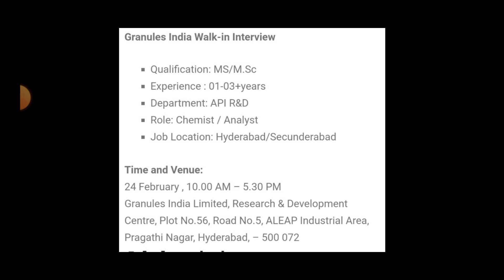NEW PHARMA JOBS IN TELUGU || PHARMA JOBS 2023 || LATEST PHARMA JOBS IN HYDERABAD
pharmaceutical jobs
pharma job
top pharma jobs
govt jobs
apssdc jobs
telugu udyogalu
job news
Ratna informations